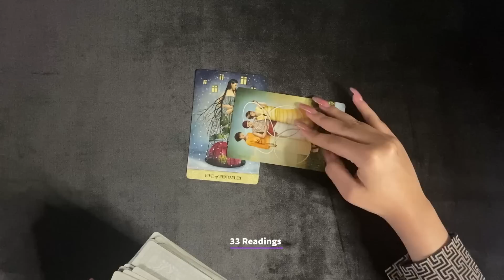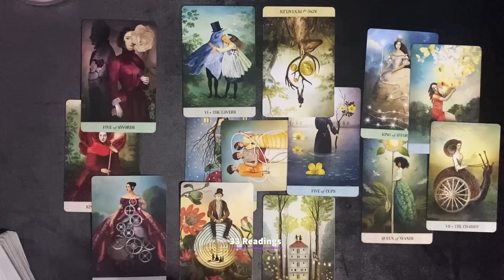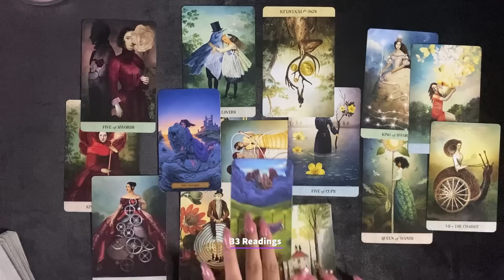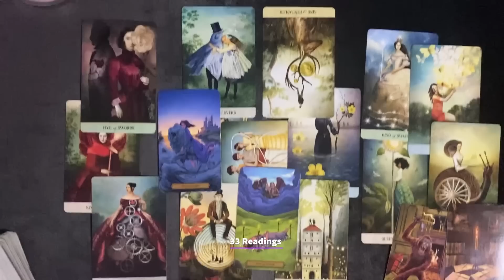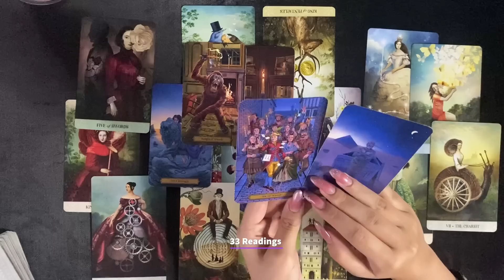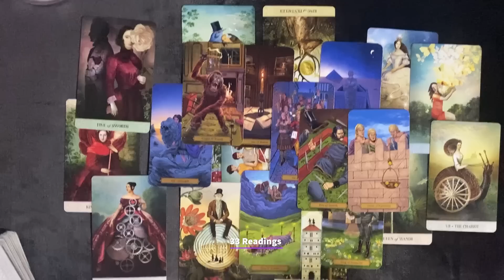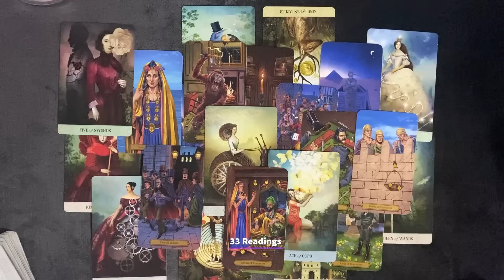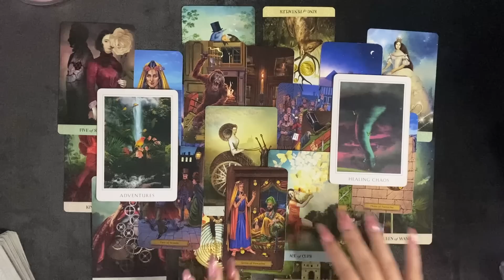💕SCORPIO-U ARE BEING WARNED ABOUT THIS PERSON..TIME TO MOVE ON..BUT THERES SOMEONE WHOS WANTING U!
SCORPIO THEIR FEELINGS FOR U ? OUTCOME ADVICE LOVE NOTES + WHAT U NEED TO KNOW MARCH24-31

33 Readings is not responsible for any decision you make. These Readings are for entertainment/ insight purposes only , please take it like that.